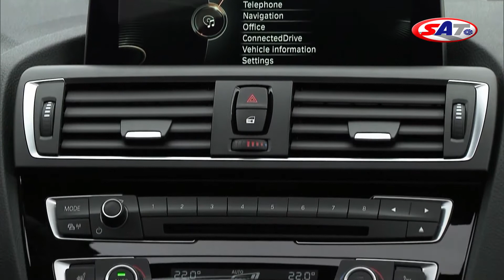BMW 1 Series - SAT TV Show 29.03.2015.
Uobičajena modernizacija na polovini životnog ciklusa najmanjem modelu sa znakom BMW-a donela je brojna stilska unapređenja, pa novitet ostavlja utisak da je reč o novoj generaciji. Unutrašnjost je takođe osvežena i to prvenstveno kvalitetnijim materijalima, te bogatijom serijskom opremom. U ponudi je pet turbobenzinskih motora i četiri dizelaša. Emitovano 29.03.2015.